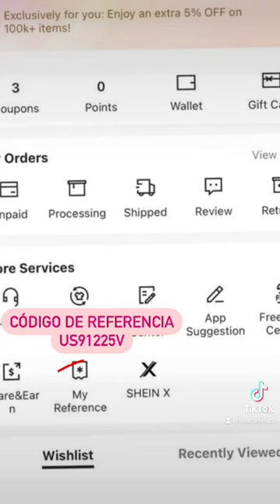youtubeshorts youtube shorts youtuber tiktok shein trending sheinshorts fashion subscribe ad